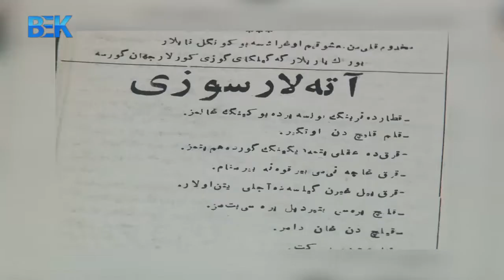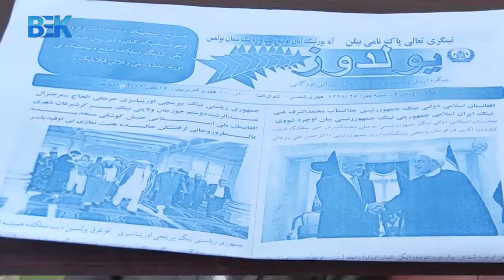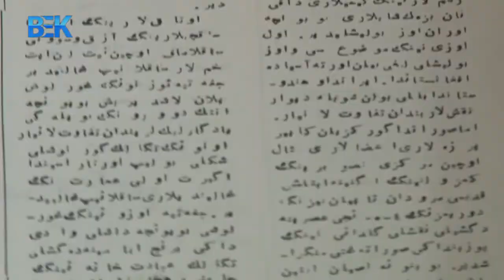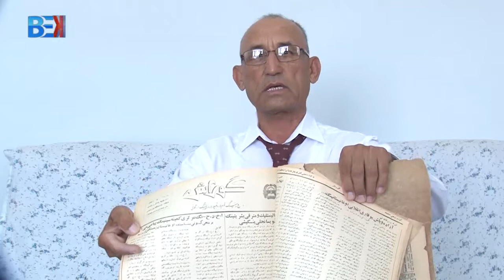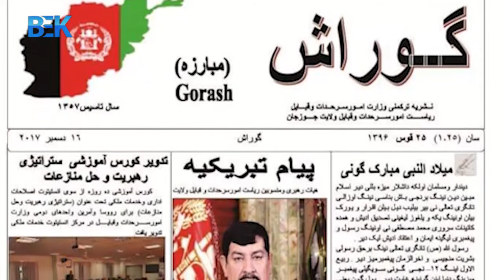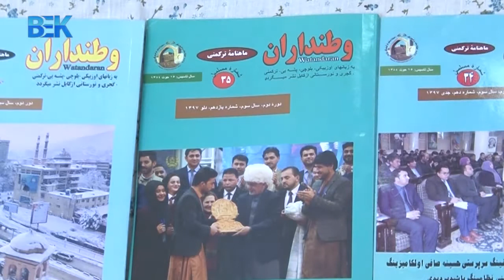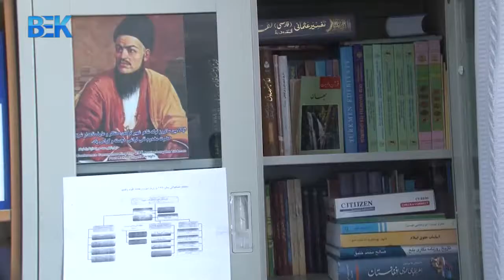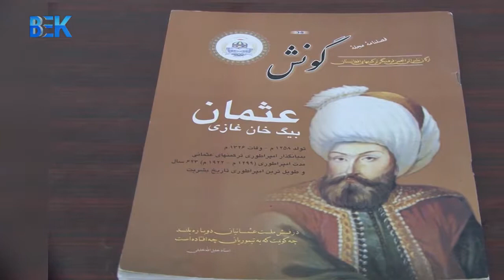ترکمن سیسی - گوراش آعلیق جریده سینی تانشدیرن مکمل برنامه سی